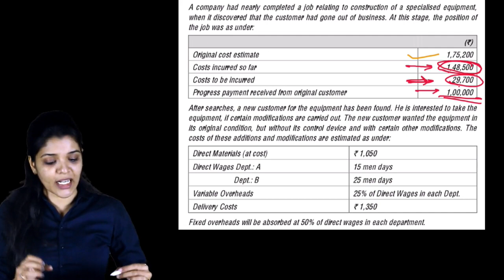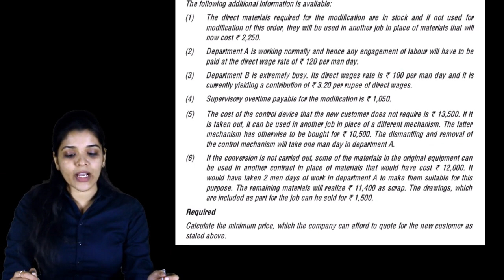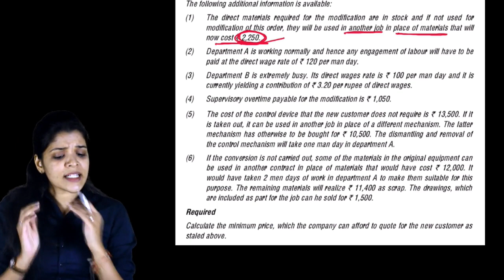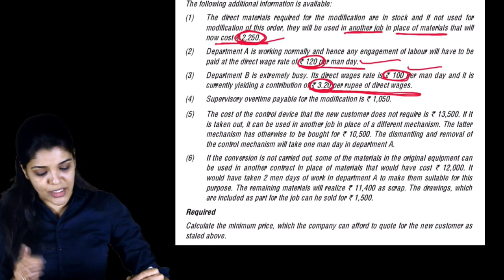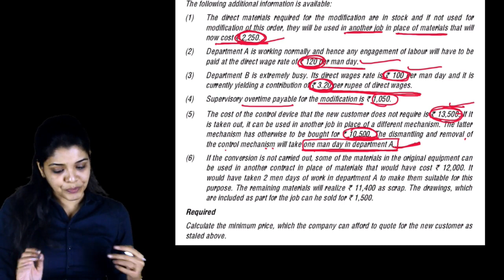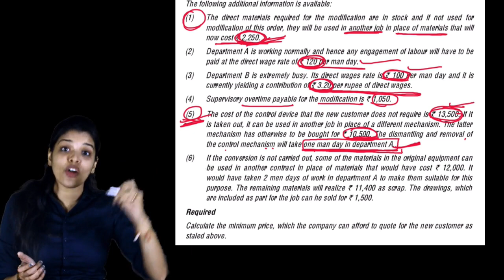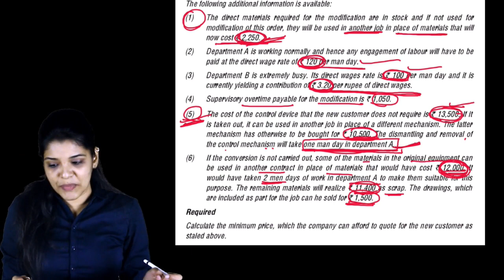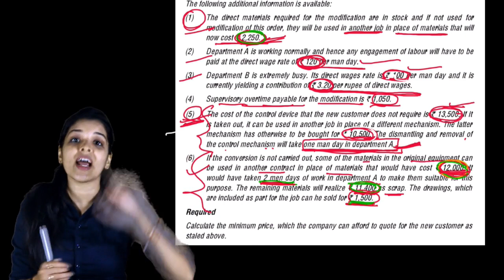Question on calculation of Minimum price based on relevant cost concepts (Q16 of chapter 6)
Video 23 of Chapter 6 (Decision Making).
Here we will do a Question on decision making where we have to calculate minimum price based on relevant cost concepts.
Q16 of chapter 6 of Question Booklet.

Link of question booklet is on description of 'Introduction to SCMPE fasttrack' video.You can download it from there.
Videos are added to playlist of respective chapters.

CA Nikita vaidya
CA Final SCMPE/AMA

Important: I am uploading full fasttrack batch so that more and more students are benefitted but at the moment i am not able to reply to any Queries due to time constraint.